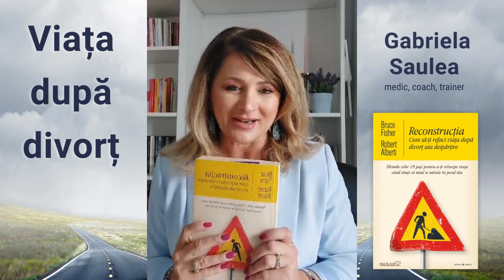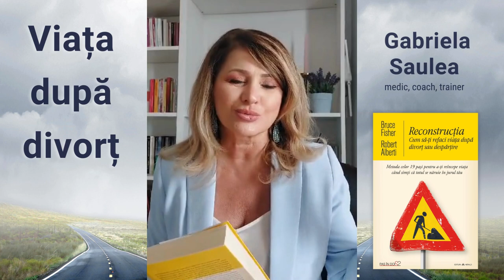Viața după divorț - Gabriela Saulea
Dacă treci printr-o despărțire dureroasă sau un divorț, s-ar putea să simți că viața pe care o știai cândva se prăbușește în jurul tău. Ai nevoie de ajutor pentru a aduna piesele și pentru a te „reconstrui” de la zero.

Gabriela Saulea (medic, coach dupa divorț, trainer) ne-a vorbit despre cea mai folosită abordare a recuperării după divorț sau despărțire și cartea „Reconstrucția" care prezintă „cărămizile de reconstrucție” ale lui Bruce Fisher, un proces dovedit și eficient, în nouăsprezece pași, pentru a-și restabili viața după divorț.

📖 „Reconstructia. Cum să-ți refaci viața după divorț sau desparțire" de Bruce Fisher, Robert Alberti, Colecția Pas în doi